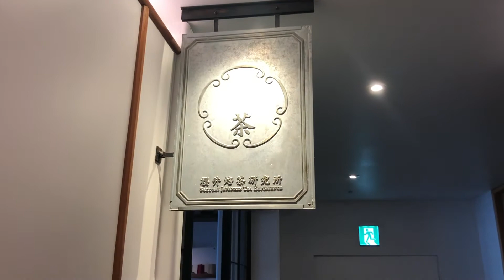Aoyama: Stop 6 - Spiral Building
The Spiral Building was commissioned in the 1980s by the Wacoal Arts Foundation to create a multi-use space that could serve as a cultural hub. It hosts pop-up shops and exhibitions. And you'll also find a beautiful tea house, cafe, outdoor terrace, fashion boutique, and organic grocer. Endless inspiration!